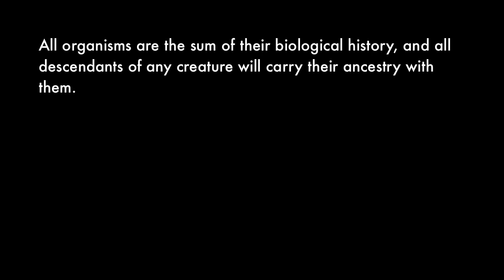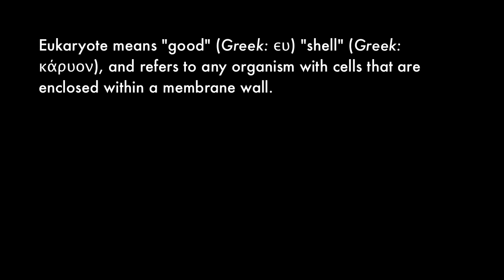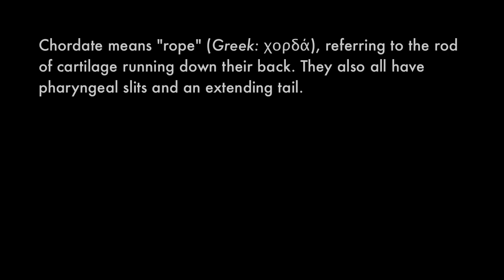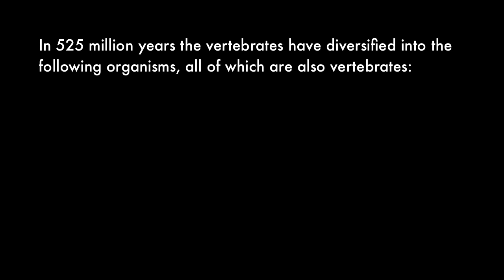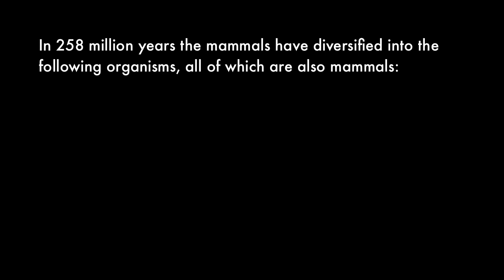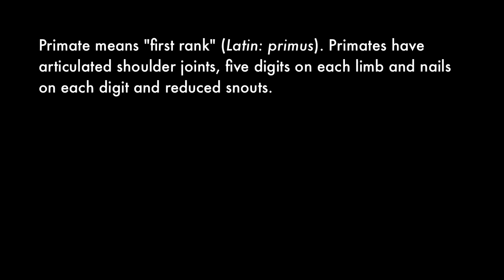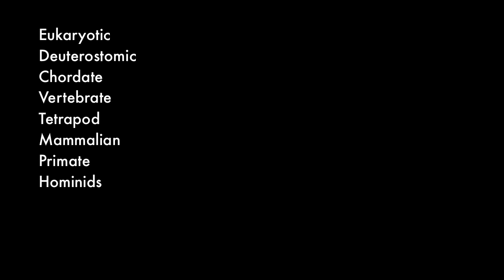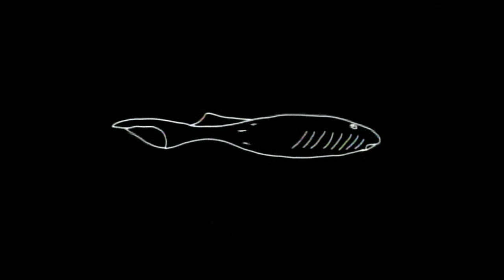Dogs Don't Produce Non-Dogs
Clips:
Discovery Channel - Ultimate Guide to Dogs
Charles Darwin and the Tree of Life
Catastrophe
Planet Earth
The Private Life of Plants
Walking with Monsters
Walking with Dinosaurs
Walking with Beasts
Walking with Cavemen
Cosmos: A Personal Voyage